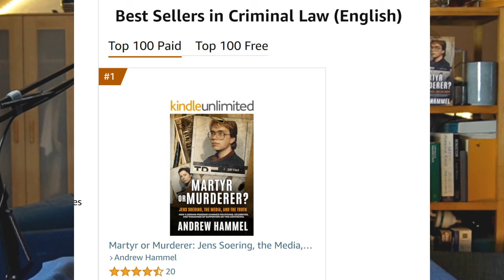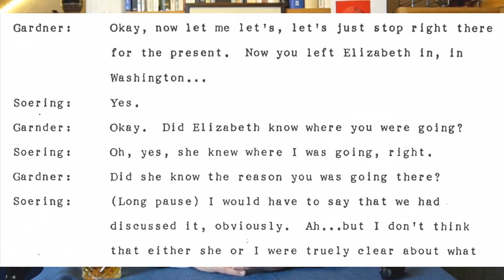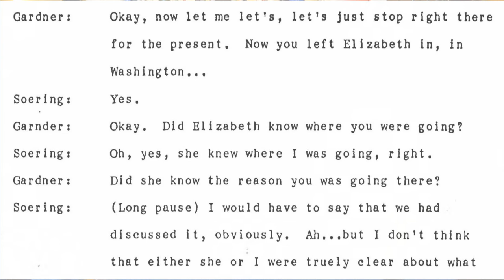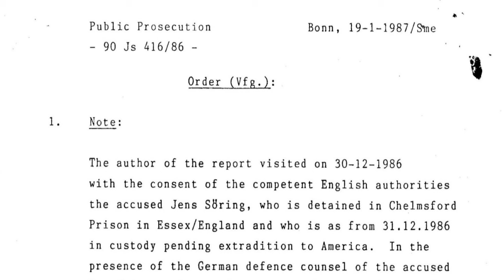The Soering Case Episode 1: Introduction and Six Key Pieces of Evidence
Welcome to my series of videos about the Jens Soering case. I’m an American lawyer and writer living in Germany. The first series on this channel will be a deep dive in the case of Jens Soering. Soering was convicted in 1990 of the 1985 murders of Derek and Nancy Haysom in Bedford County, Virginia. He was released on parole and deported to Germany in 2019. He is now trying to establish a career in Germany as a life coach and online influencer, while simultaneously claiming his innocence.

Chapters:

0:00 Introduction
1:28 Book Plug
2:49 Soering's new supporters
6:23 Case Overview
19:51 Item 1: Soering's Confessions
26:26: Item 2: Elizabeth's testimony
28:48 Item 3: Flight from the USA
31:03: Item 4: The Letters and Diaries
35:31 Item 5: The Bloody Sockprint
38:08 Item 6: The Type O Blood
39:27 Conclusion

Soering was the subject of the recent Netflix documentary Till Murder Do Us Part: Soering v. Haysom, in which I was an interview guest.I have just released a book which traces the entire history of this case from 1984 to 2023. It’s called Martyr or Murderer: Jens Soering, the Media, and the Truth.

In this first episode, I outline the history of the case. I then highlight six key pieces of evidence which convinced an American jury to find Jens Soering guilty of murder. In later episodes, I will dig deeper into aspects of the case such as DNA, Elizabeth’s role, Soering’s confessions, alternate suspects, and lots more.

The cases I cite in this episode are:

Watkins v. Commonwealth, 238 Va. 341, 348, 385 S.E.2d 50, 54 (1989)

United States v. Grandmont, 680 F.2d 867 (1st Cir. 1982)

Post your comments and questions below, and will answer some of them in future videos. However, lots of your questions are answered in my book, so I encourage you to check it out if you’re intrigued by this case. It's a fast-paced read that's getting great reviews on Amazon.